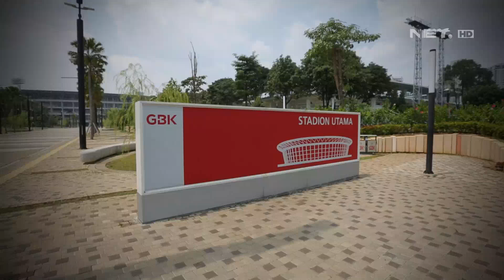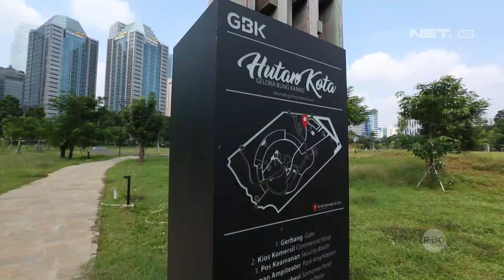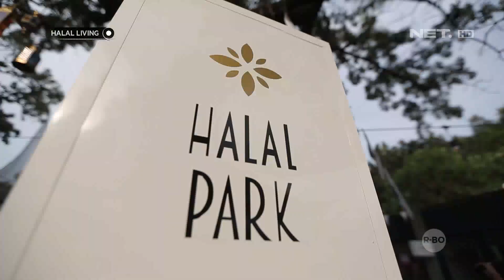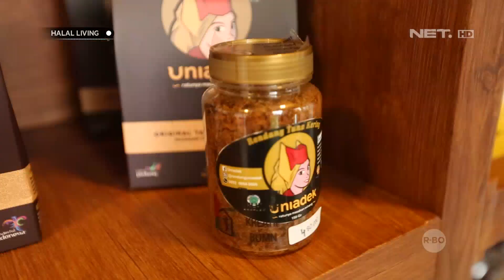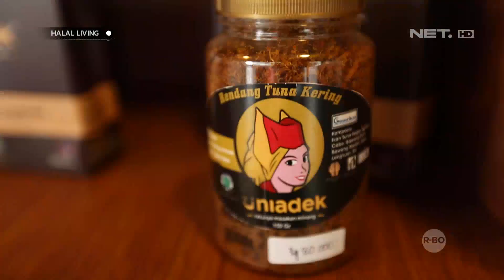Halal Living - Halal Park Sebagai Sarana Pengembangan Perekonomian Indonesia